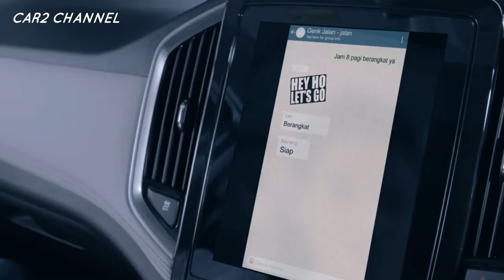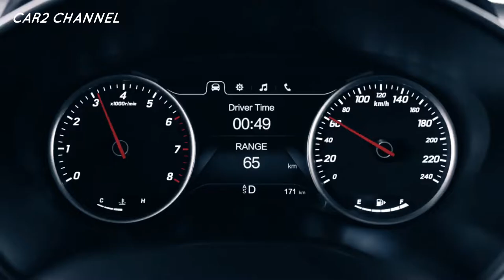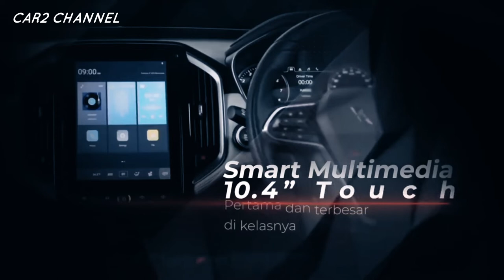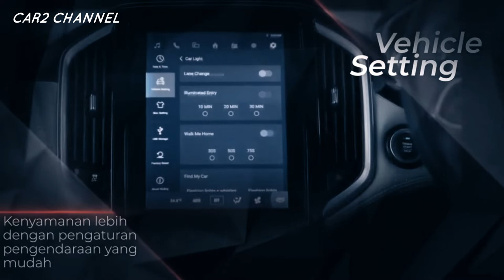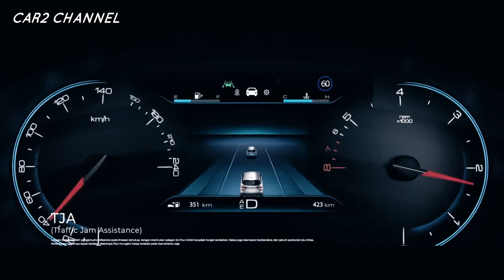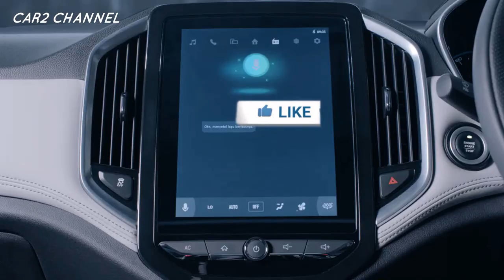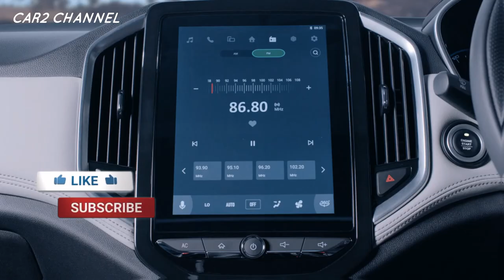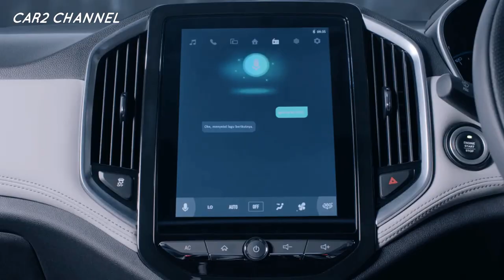6 kelemahan ALMAZ yang harus kita ketahui.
apa sajakah Kelemahan Wuling Almaz Yang Patut Jadi Sorotan kami rangkum ada 6 yang harus kita ketahui.

 Sejak muncul di awal tahun 2019 dan menjadi SUV andalan Wuling yang mendapat banyak review, Almaz masih tak luput dari kelemahannya. Mobil mengusung slogan "Drive Unlimited Way", yang ditegaskan oleh pabrikan sebagai prioritas Smart Multimedia.

 Sebelum membahas berbagai kelemahan Wuling Almaz, kami akan membahas terlebih dahulu spesifikasi detail dan lengkapnya.